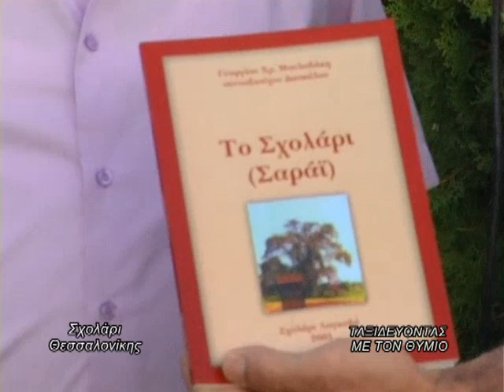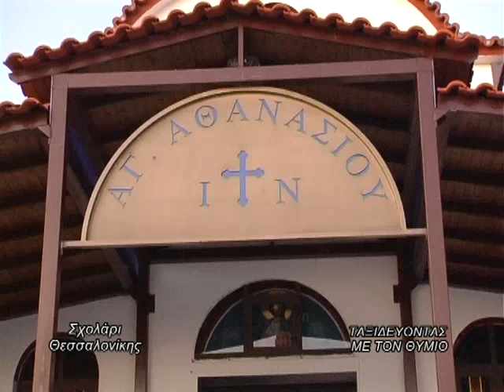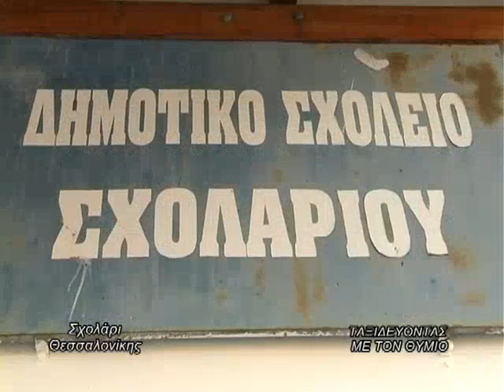ΣΧΟΛΑΡΙ ΘΕΣΣΑΛΟΝΙΚΗΣ ΜΕΡΟΣ 2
Η ΕΚΠΟΜΠΗ "ΤΑΞΙΔΕΥΟΝΤΑΣ ΜΕ ΤΟΝ ΘΥΜΙΟ" ΣΤΟ ΣΧΟΛΑΡΙ ΘΕΣΣΑΛΟΝΙΚΗΣ  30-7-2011